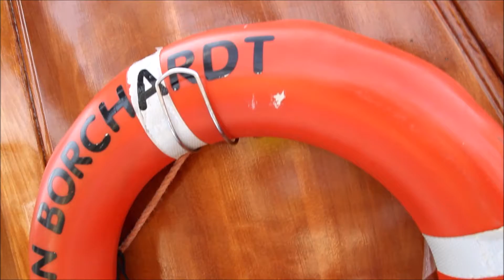Taalkaravaan op Tall Ships Races Harlingen 2 - Kapitan Borchardt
Vier leden van de internationale bemanning van het schip Kapitan Borchardt vertellen over hoe ze omgaan met taal, het leven op een schip is, en waarom ze gekozen hebben voor het leven op het water.